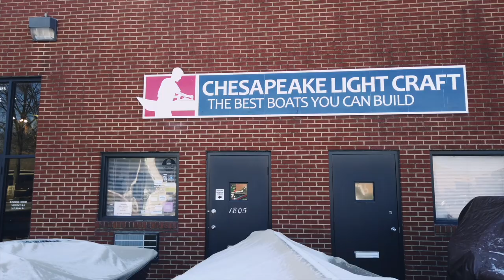Pettit Paint - Chesapeake Light Craft Partnership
PETTIT PAINT PARTNERS WITH THE LARGEST WOODEN BOAT MANUFACTURER IN THE U.S. CHESAPEAKE LIGHT CRAFT

"The best boat you can build" now finished with the best marine grade finishing products on the market.